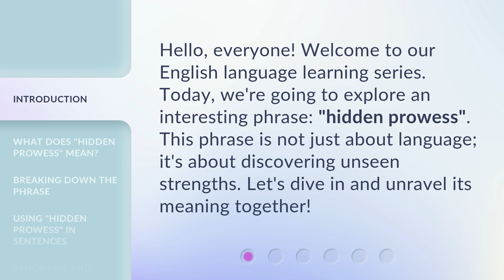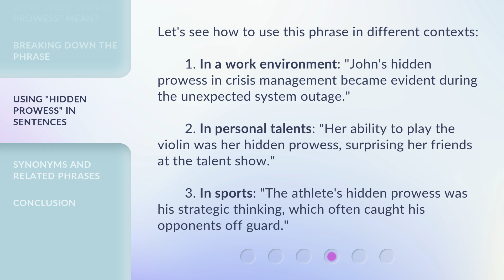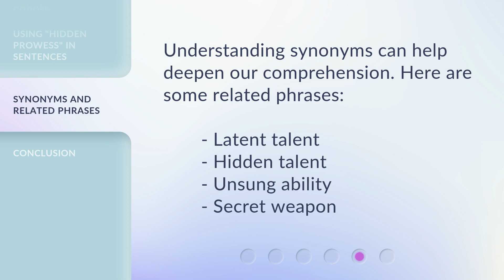Understanding "Hidden Prowess": Unveiling the Unseen Strengths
Unveiling the Unseen Strengths: Understanding 'Hidden Prowess' • Discover the untapped potential within as we delve into the depths of 'Hidden Prowess'. Unveil the extraordinary strengths that often go unnoticed, empowering you to achieve greatness. Join us on this enlightening journey of self-discovery and unlock the key to unleashing your hidden potential.

00:00 • Introduction - Understanding "Hidden Prowess": Unveiling the Unseen Strengths
00:30 • What Does "Hidden Prowess" Mean?
00:53 • Breaking Down the Phrase
01:18 • Using "Hidden Prowess" in Sentences
01:50 • Synonyms and Related Phrases